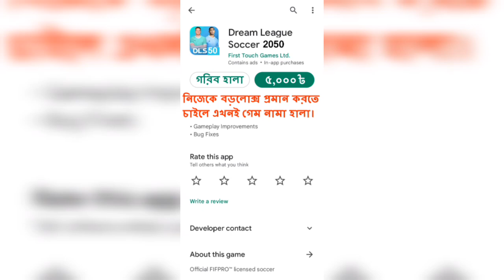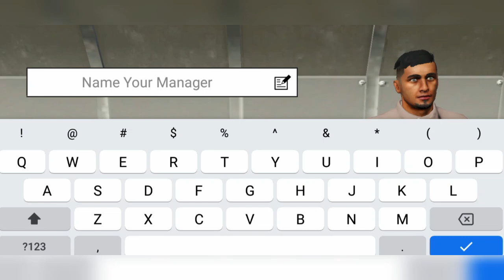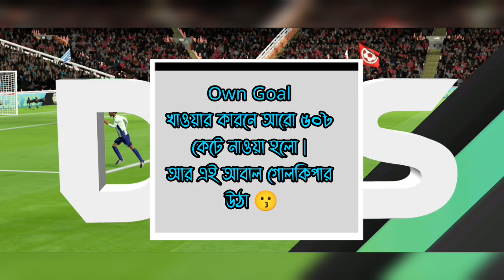Dream League Soccer 2050 😱🤣 | DLS 50 কেমনে হবে😀 * DLS 50 Update * ২০৫০ সালের DLS গেম যেরকম হবে 😭